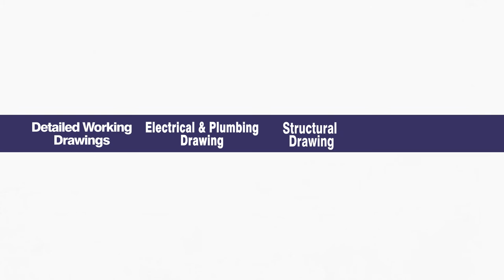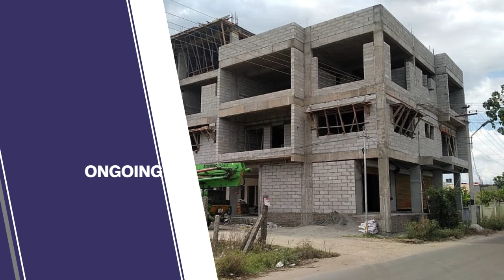Arch Matrix Profile Presentation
’Arch matrix' is an interior contractor studio that provides the best quality of service in the industry. We provide creative elements and services for your home, commercial,textile,jewelley shop, hospital. For over 24 years, we have served the Chennai city with good designing services.  Our technical expertise along with endless product resources creates a one-stop shopping experience for our customers. Our interior design services range from selecting that perfect color Palate to creating and executing the vision from start to finish.

Our Services

*Turnkey Contractor (Building & Interiors)
*Land Survey
*Architectural Plan
*2D Drawing
*3D Elevation
*Detailed Working Drawings
*Electrical & Plumbing Drawing
*LandScaping
*Structural Drawing